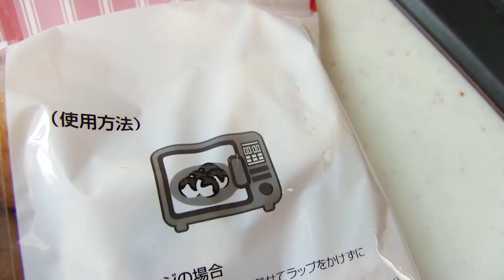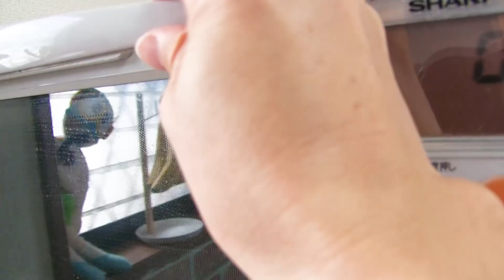【1個10円】業務スーパーの怖いほど安いたこ焼き食べてみた！